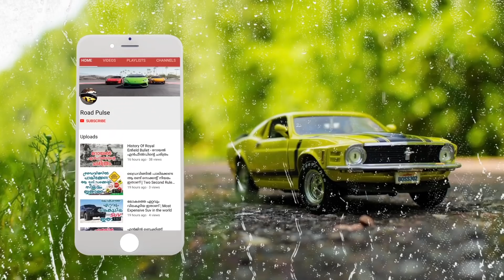ഓട്ടോറിക്ഷാ ചേട്ടന്മാർക്ക് സന്തോഷ വാർത്ത 🔥 ഇലക്ട്രിക് ഓട്ടോ | Mahindra Electric Treo and Treo Yaari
Mahindra Treo is a revolutionary new range of electric autos, e-rickshaw and cargo version. Powered by the advanced Lithium-ion technology, Mahindra Treo offers higher savings, superior ride quality and best in-class interior space.The all-new Treo Zor has been built on the tried and tested electric three-wheeler platform, Treo.

It has been developed with cutting-edge technology to deliver superior customer value proposition and is available in 3 variants to meet every customers’ needs. With highlights such as unmatched incremental savings in the category, best-in-industry performance, advanced Lithium-ion technology, & more, Treo Zor is set to be a game changer in the cargo segment.

The Treo auto boasts an ARAI certified driving range of 170 kilometres and has a typical driving range of 130 km on the Mahindra Treo in full charge. The certified range on the Treo Yaari eRickshaw is 129 kilometres.Mahindra Treo is a revolutionary new range of electric autos, e-rickshaw and cargo version. Powered by the advanced Lithium-ion technology, Mahindra Treo offers higher savings, superior ride quality and best in-class interior space.